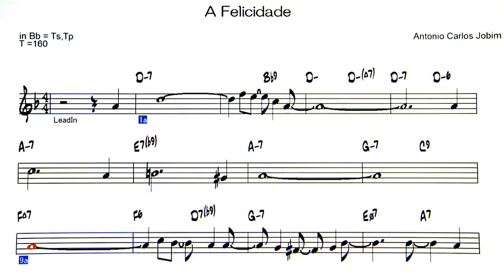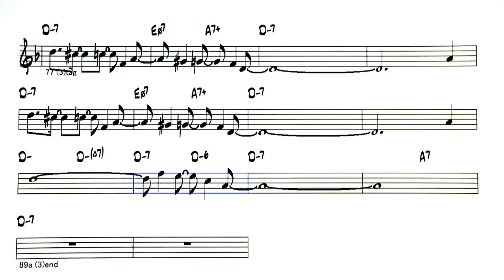A BACKING TRACK | A FELICIDADE IN Bb | PRESENTED BY MUSICJIVE UNIQUEMELODY MUSIC CHANNELᴴᴰ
Sound GB
A Felicidade ( by Antonio Carlos Jobim )
◎Upload list